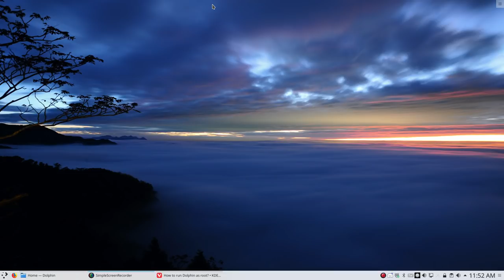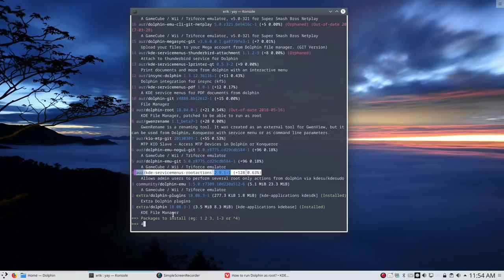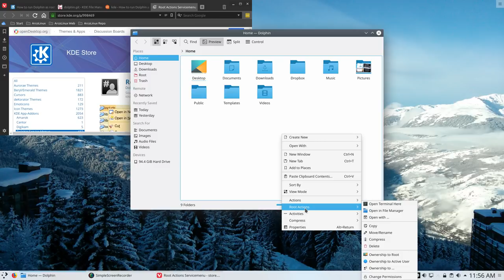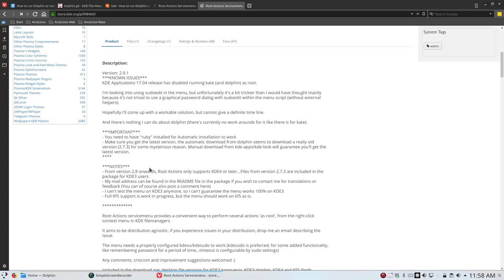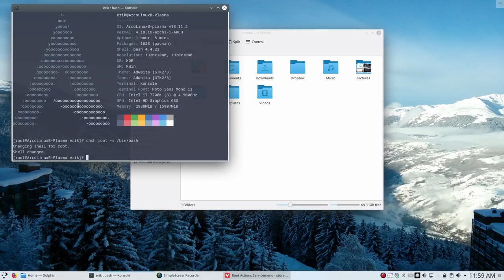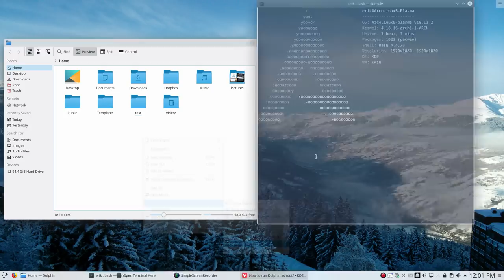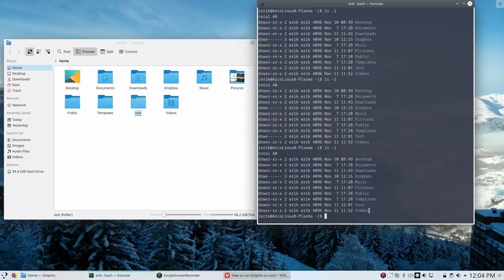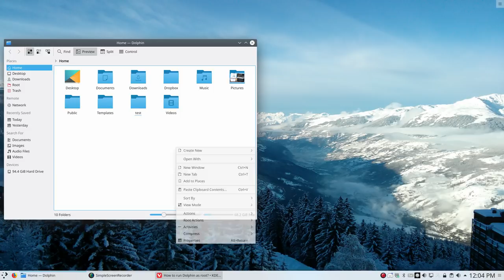ArcoLinux : 647 How to add root services to dolphin on plasma